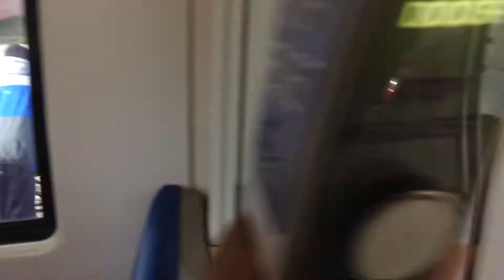Riding SACRT Light Rail 8th & Capitol to Globe Avenue (Blue Line)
Riding a Sacramento Regional Transit blue line light rail train from 8th and Capitol station to Globe Avenue station. Also riding the light rail through Downtown Sacramento.

Stations Passed:
8th & Capital Station, 9th & K St Rose Of Lima Park Station, Cathedral Square Station, 12th & I Station, Alkali Flat/La Valentina Station, Globe Ave Station.